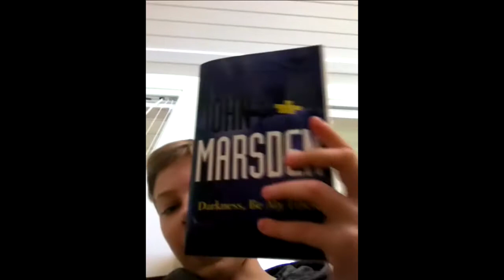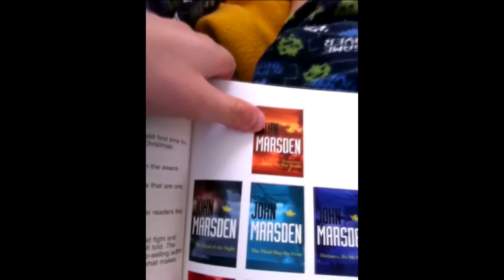Vlog #1: Noosa Holiday - Fish, Books, Sharks, etc.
2014 Noosa Holiday Vlog! I had a great holiday :)